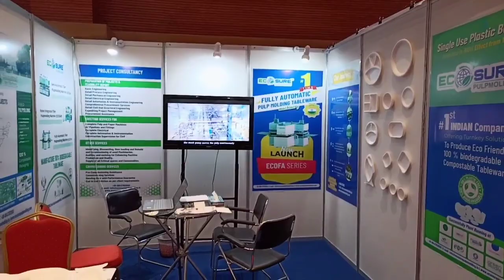plate new project